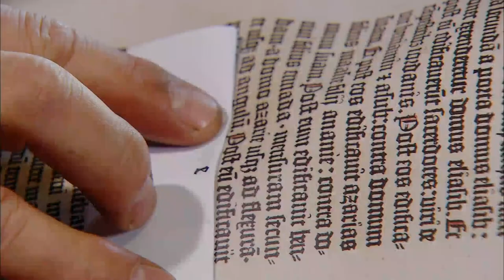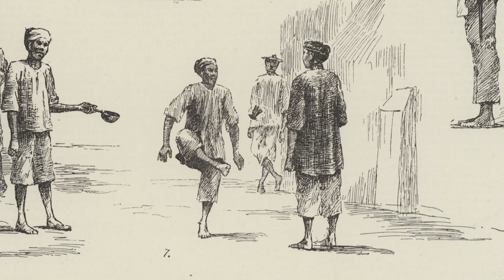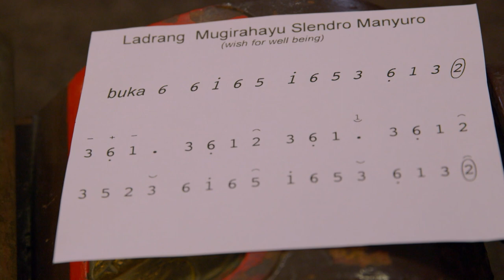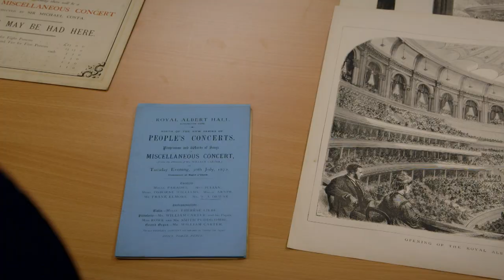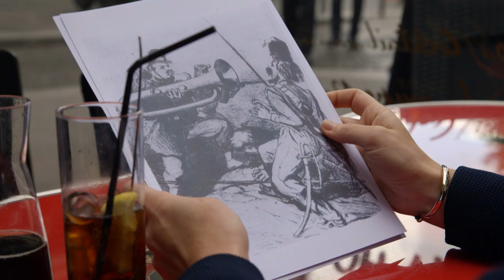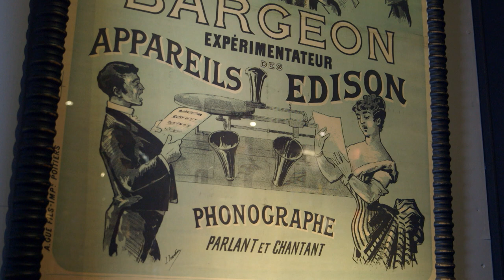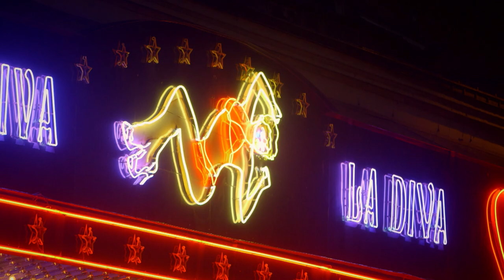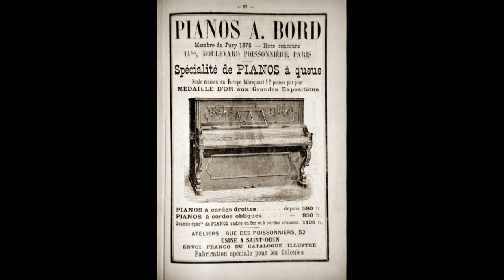Progress Or Decay?: Art At The Wake Of The 20th Century | Revolution and Romance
Examining how music was able to flourish through economic and social change, as well as a technological revolution. The century witnessed advances in communication that made the world a smaller place.

In this series, Suzy Klein examines how music transformed throughout the 19th century. The host discusses the political history and the industrial revolution of the era, exploring how this influenced the music industry. With the weakened rank of Europe's aristocracy, after the French Revolution, the middle classes emerged and thrived in their entrepreneurial pursuits. During this time composers and performers were able to experiment creatively, with some enjoying the fame and wealth that came with it. Key artists featured over the episodes include Beethoven, Schubert, Liszt, Chopin and Berlioz.

From "Revolution and Romance: Musical Masters of the 19th Century"